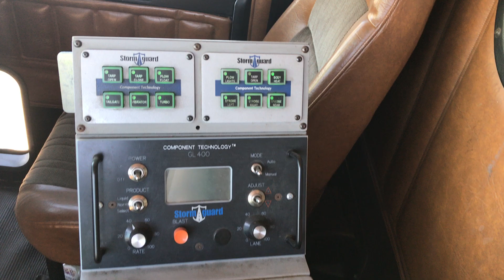GovDeals: 2003 Freightliner FLD120SD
2003 Freightliner FLD120SD sold by Denver City and County, CO on GovDeals.com